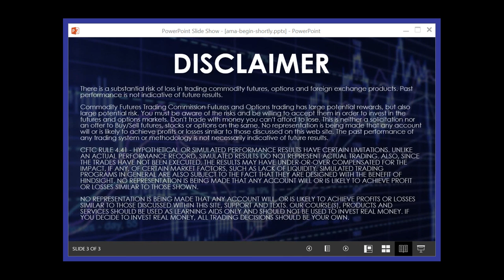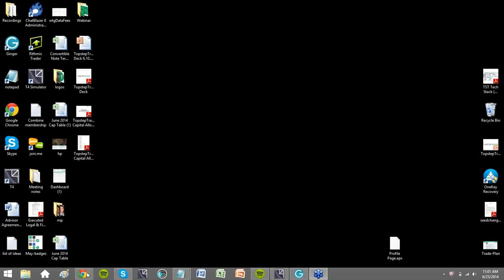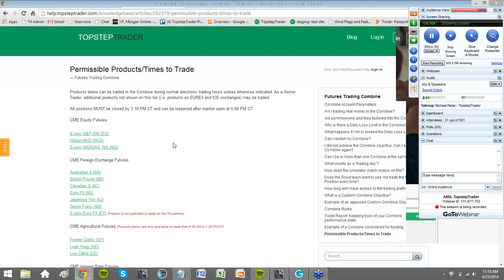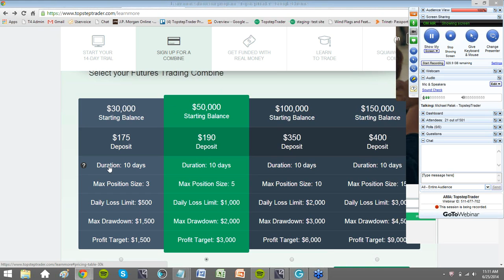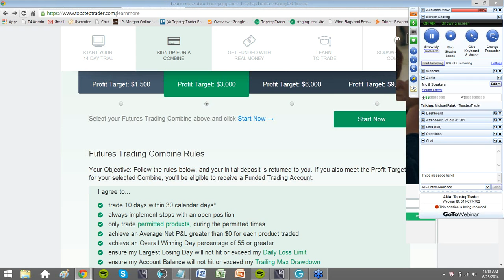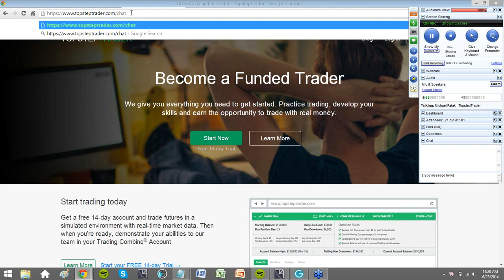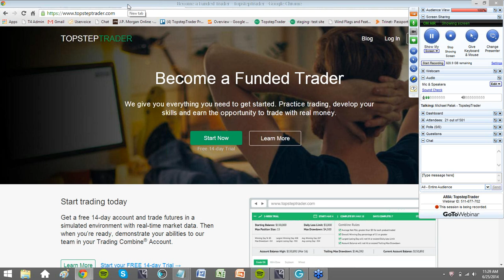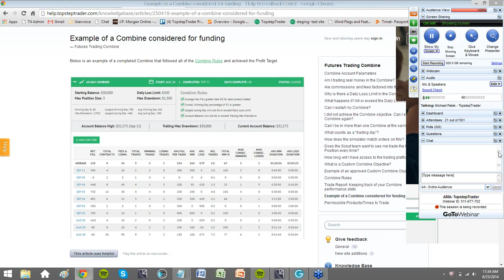TopstepTrader Ask Me Anything w/Michael Patak June 25 2014